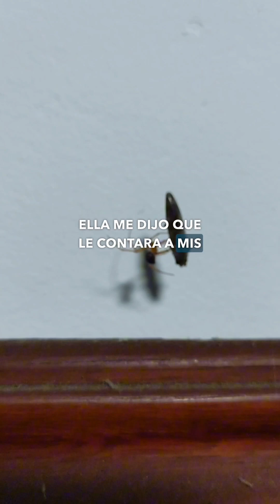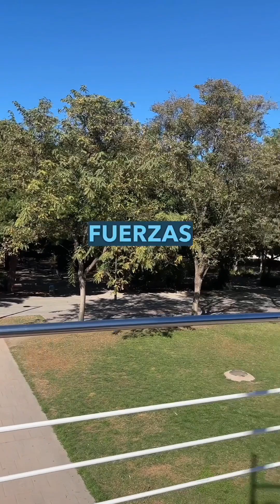En mi embarazo, conocí el verdadero corazón de mi familia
Hola, bienvenidos a nuestro canal!